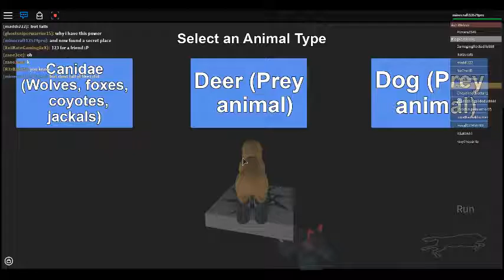wolf strength a secret hiding spot | ROBLOX